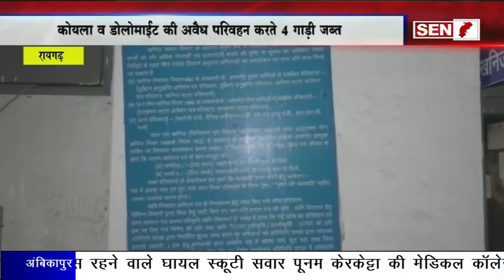रायगढ़:खनिज विभाग की छापेमार कार्यवाही,चार डम्फर जप्त